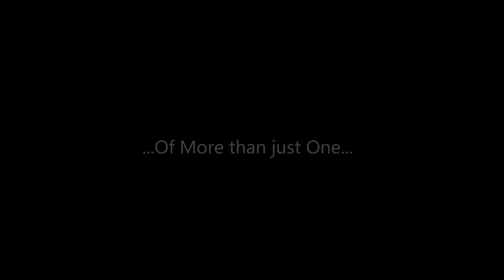Pride of Estrella Foothills